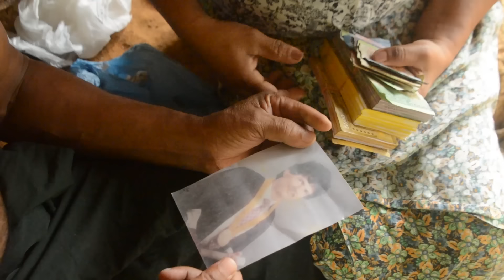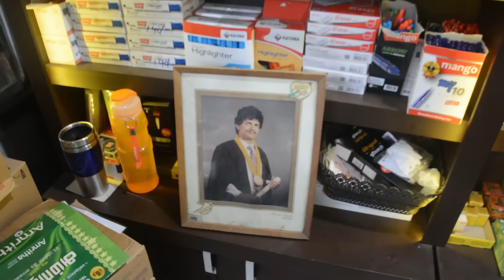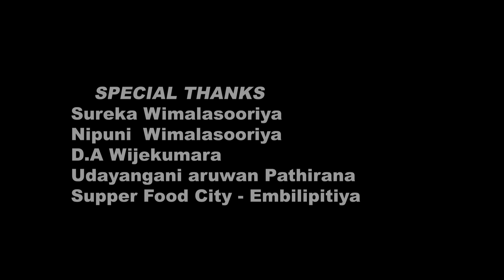''UPAKARAYA"' The Help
Director & Script - Anura Wickramarathna
Camera & Editing - Sameera Sampath Handapanagala
Mackup- Susantha Ramasingha
Art Director- Bandara Patabendige
Production -Thisaru Production